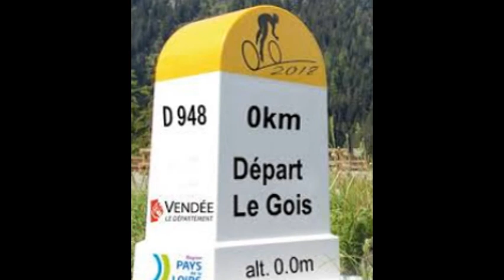Les premières étapes du tour France 2018 en vendée, départ Noirmoutier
Les premières étapes du tour France 2018 en vendée, départ Noirmoutier, Saint Jean de Monts, Sable de l'olonne.
Les Deux premières étapes du Tour de France 2018, avec un départ officiel depuis le passage du Gois et un contre-la-montre par équipes à Cholet.
On connaît désormais le programme du Grand Départ du Tour de France 2018 qui comprendra trois étapes à partir de la Vendée : la
1re étape 7 juil. Noirmoutier-en-l'Île – Fontenay-le-Comte

première journée s'élancera du passage du Gois, une route inondable assez spectaculaire entre Noirmoutier et le continent. Le passage avait déjà lancé le Tour en 2011. Le parcours rejoindra ensuite Fontenay-Le-Comte après avoir longé la côte via les Sables d'Olonne.

2e étape         8 juil. Mouilleron-Saint-Germain – La Roche-sur-Yon
 La deuxième étape reliera Mouilleron-Saint-Germain à La Roche-sur-Yon. La troisième étape sera un contre-la-montre par équipes de 35 km autour de Cholet (Maine-et-Loire). Au matin du quatrième jour de course, le peloton quittera le Pays de Loire depuis La Baule (Loire-Atlantique).